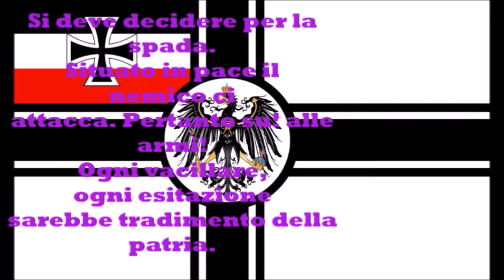Hearts of Iron 4 - The Great War [Mod] | Impero Tedesco #2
Ciao a tutti e benvenuti su questo mio nuovo video di hearts of iron 4 con la great war mod con l'impero tedesco! :)
Questo sarà un episodio in cui ci sviluperemo industrialmente e militarmente e inizieremo a prepararci per la guerra.
Buona visione!